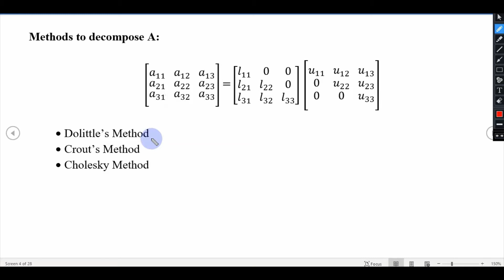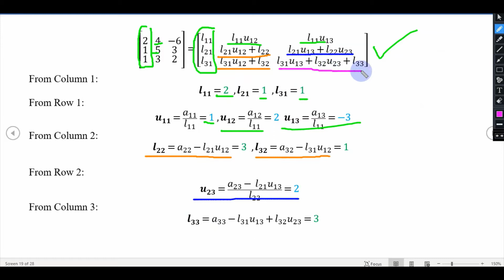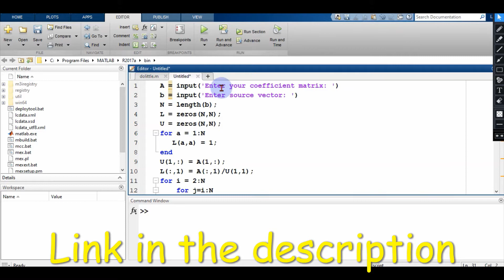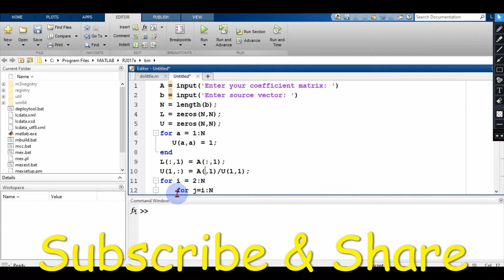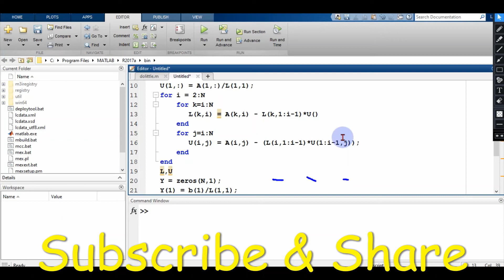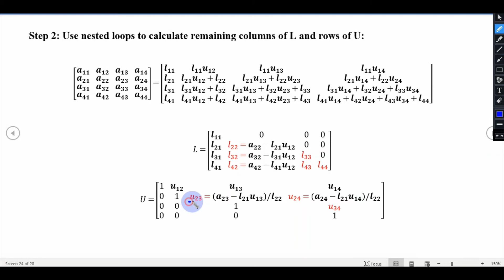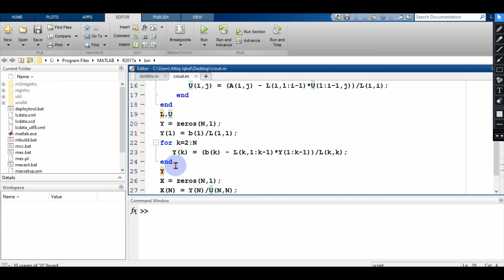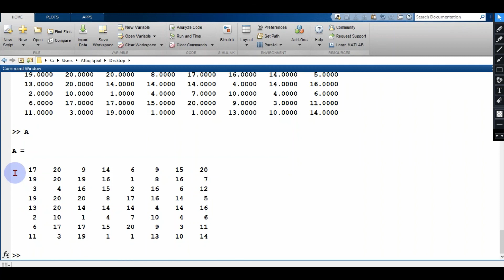LU decomposition using Crout's Method with MATLAB code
The contents of this video lecture are:
📜Contents 📜
📌 (0:03​​​​​​​) Crout's Method
📌 (4:50​​​​) MATLAB code of Crout's Method